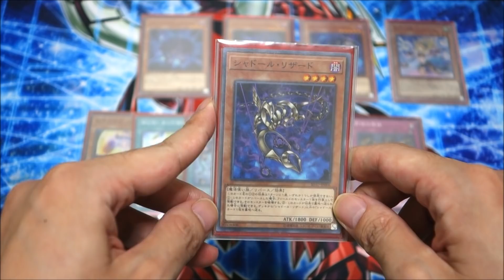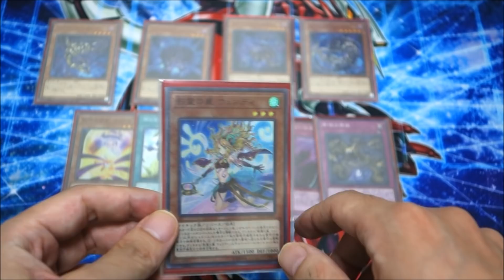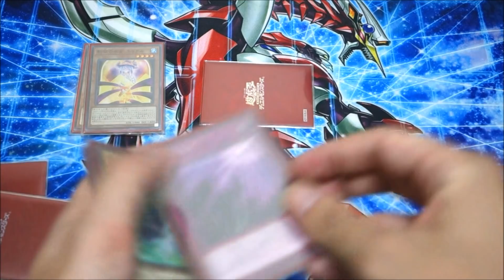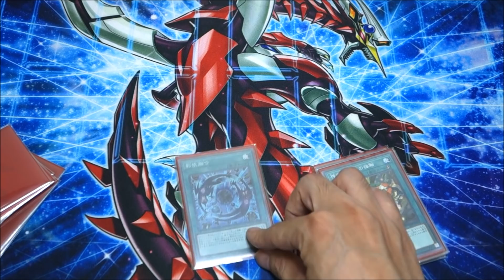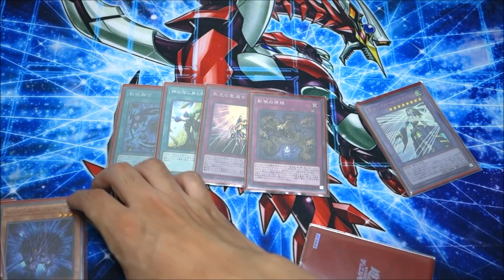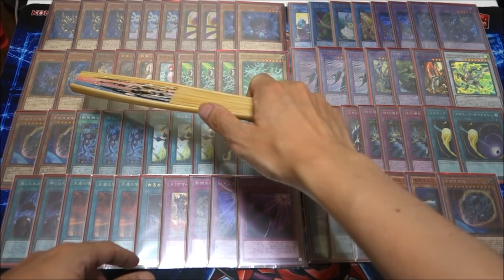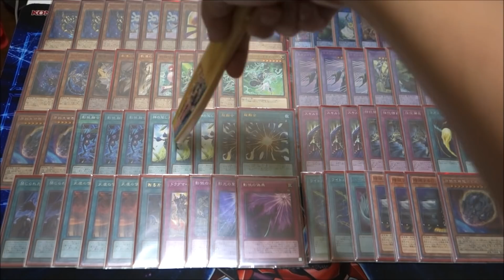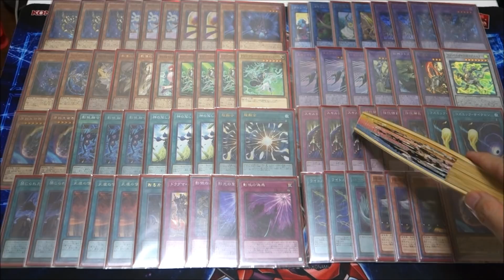【遊戯王】ドラグマシャドールを一から徹底的に解説します！『教導シャドール』【デッキレシピ】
【ドラグマシャドール】のデッキ紹介です
シャドールリザード３
シャドールウェンディ３
シャドールエリアル２
シャドールヘッジホッグ２
シャドールドラゴン１
シャドールビースト１
シラユキ１
ドラグマエクレシア１
ドラグマフルルドリス１
ドラグママクシムス１
サイフレームギアγ３
サイフレームドライバー１
原始生命態ニビル２
影依融合３
エルシャドールフュージョン３
超融合２
天底の使徒３
禁じられた一滴２
おろかな埋葬１
ドラグマパニッシュメント１
シャドールーク１
シャドールーツ１
シャドールインカネーション１
◆エクストラデッキ15枚◆
エルシャドールネフィリム３
エルシャドールミドラーシュ２
エルシャドールシェキナーガ１
エルシャドールアプカローネ２
旧神ヌトス１
灰燼竜バスタード１
クロシープ１
ヴェルテアナコンダ１
神聖魔導后セレーネ１
アクセスコードトーカー１
ウィンドペガサス@イグニスター１
◆サイドデッキ15枚◆
拮抗勝負３
スキルドレイン３
ライトニングストーム２
コズミックサイクロン２
ハーピィの羽根箒１
増殖するG３
原始生命態ニビル１